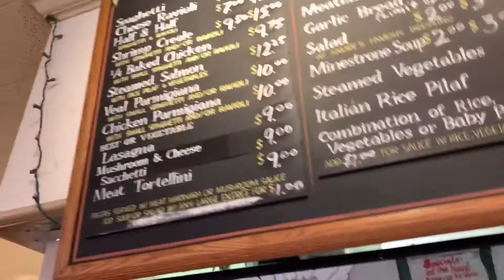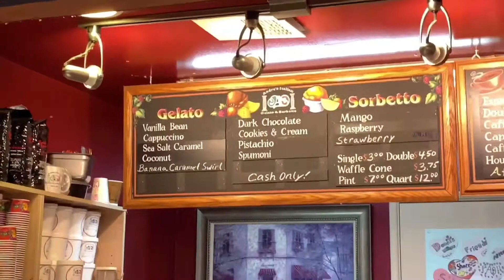Los Angels-Andre’s Italian restaurant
Hands down best Italian restaurant in LA